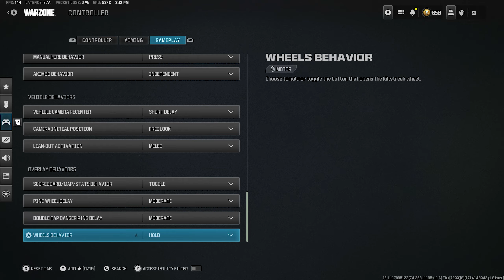Smoothest warzone 3 movement on rebirth + best controller settings🐐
Call of Duty Warzone 2.0 will redefine the franchise’s free-to-play experience with an all-new way to play: DMZ, which Infinity Ward gave an overview of here. Its Battle Royale mode will also get some incredible new features in addition to fan-favorite returning concepts based on community feedback. And across all game modes, expect new strategies to attain victory through retooled vehicle mechanics, aquatic combat, and more. MODERN WARFARE II CONNECTS WITH THE NEW CALL OF DUTY WARZONE 2.0 EXPERIENCE, AND WITH IT, THE EVOLUTION IN BATTLE ROYALE WITH A BRAND-NEW PLAY SPACE AND SANDBOX MODE. EXPECT A MASSIVE CALENDAR OF FREE CONTENT POST-LAUNCH FEATURING EVOLVING GAMEPLAY WITH NEW MAPS, MODES, SEASONAL EVENTS, COMMUNITY CELEBRATIONS AND MORE.

Related Goats (Check them out): v4unn, Shoa, parallel tonyhawk, Strahfe BearPig, BabyDillster, Futives, Faze Booya, LuckyChamu, Exoghost, StephGlizzy, CxRobin, Movemental, Handler, Swagg, SeeK, Strahfe, Marathon, Klubo, Kxpture, Tctekk, exzachtt, Nahv, MuTeX, Aydan, JoeWo, Faze Nio, Biffle, DiazBiffle, Galex, Metaphor, bunze, LuckyChamu, Huskerrs, and many more.